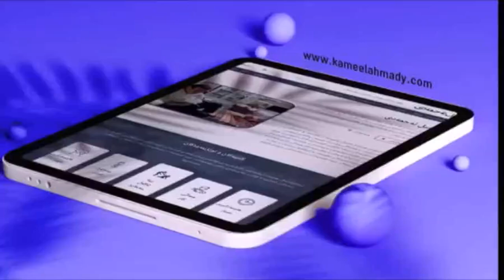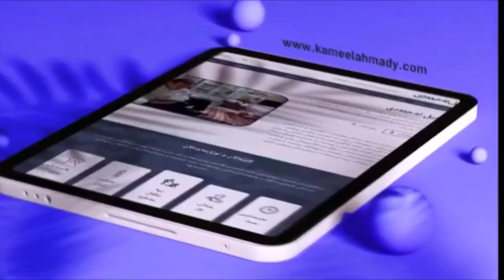5_تابو و راز پیشگی |آزار جنسی کودکان و زنای محارم |کامیل احمدی وهمکاران| اجرا: آتنا خطی نسب|آوای بوف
تابو و راز پیشگی
پژوهشی در باب آزار جنسی کودکان با تاکید بر زنای محارم در ایران

کامیل احمدی و همکاران

ناشر فارسی، کوردی و انگلیسی: نشر آوای بوف- دانمارک

این کتاب نوآورانه حاصل پژوهش میدانی کامیل احمدی و همکارانش است که به بررسی عمیق مسئله هولناک و اغلب پنهان سوءاستفاده جنسی از کودکان با تمرکز ویژه بر روی زنای با محارم در ایران می‌پردازد. "تابو و رازپیشگی" با ترکیب پژوهشی دقیق و کار میدانی پر دامنه، به ابعاد چندگانه این موضوع حساس می‌پردازد. این کتاب نه تنها به فراوانی و تأثیرات سوءاستفاده جنسی از کودکان می‌پردازد، بلکه خواستار اصلاحات فوری و اقدامات پیشگیرانه نیز می‌باشد. هدف این پژوهش ایجاد محیطی امن‌تر برای کودکان و فراتر از آن است که حمایت از آموزش، آگاهی‌بخشی و حمایت‌های قانونی پیگیری می‌کند. "تابو و رازپیشگی" یک گزارش پژوهشی خواندنی و ضروری برای سیاست‌گذاران، مربیان، مددکاران اجتماعی و عموم مردم است که به درک و مبارزه با سوءاستفاده جنسی از کودکان متعهد است. رویکرد مبتنی بر شواهد و روایت‌های تأثیرگذار آن، این کتاب را به ابزاری قدرتمند برای حمایت و تغییر تبدیل می‌کند.